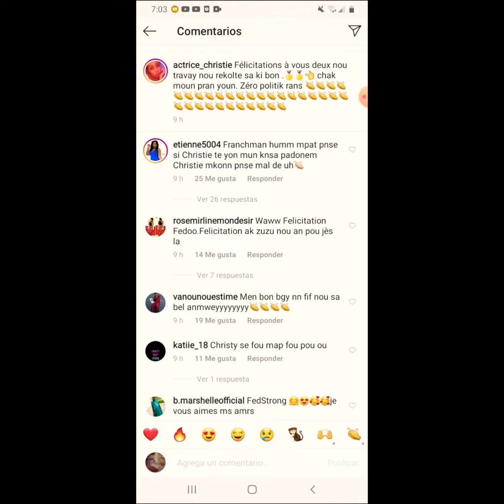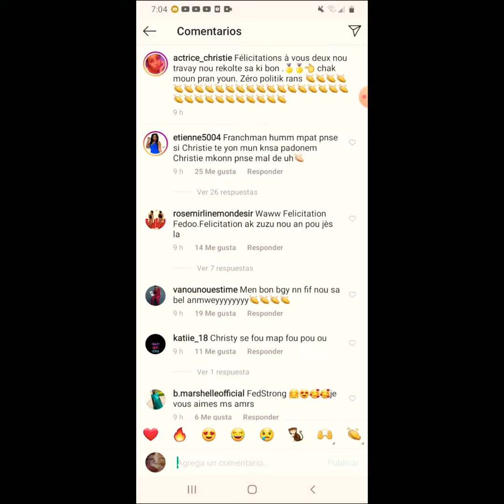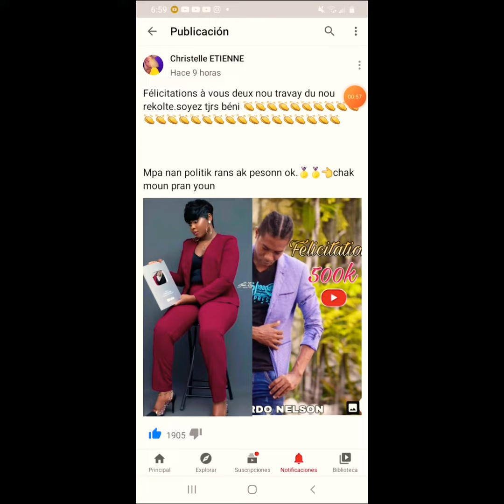Christy moutre ke li diferan d sa yo t panse de li a nap sezi we raaksyonl😱